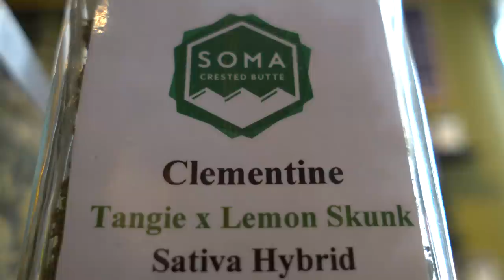Colorado's BEST LEGAL MARIJUANA dispensary!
We take you on a first hand look of Soma, one of Crested Butte's top recreational dispensaries.

With this full tour, we give you some insight on what buying legal cannabis looks like in Colorado.